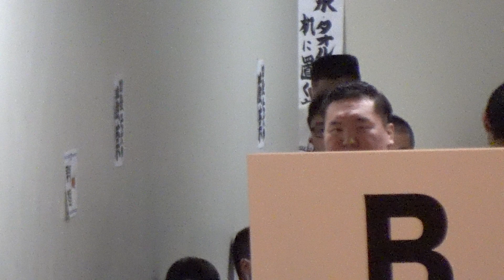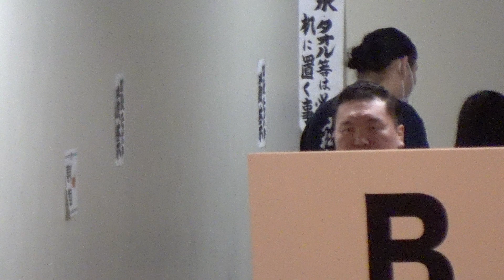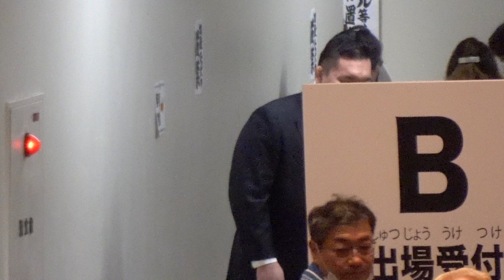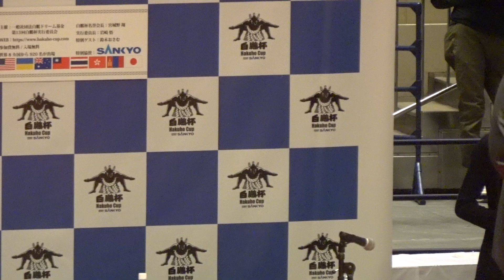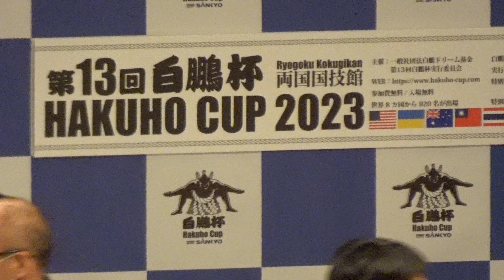白鵬 開会の挨拶❗️ニューヘアスタイルで登場✨【白鵬杯】2023/2/12 [Grand Sumo] 現地観戦 HAKUHO CUP, HAKUHO opening remarks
白鵬杯開会の白鵬（宮城野親方）の挨拶。
先日、断髪式を終えて、新しいヘアスタイルで登場！
HAKUHO CUP Opening remarks by Hakuho, Miyagino oyakata.
after finishing topknot cutting ceremony, Hakuho appeared with new hairstyle.

Channel registration↑↑↑